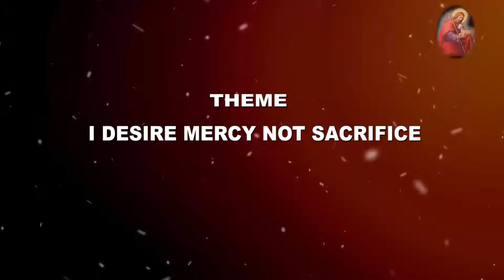CATHOLIC DAILY MESSAGE - I DESIRE MERCY NOT SACRIFICE